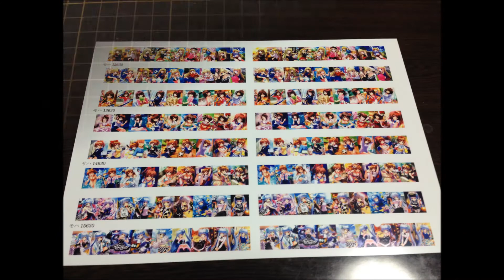ガールフレンド（仮） ラッピングトレイン（東武１００３０系）完全版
ガールフレンド（仮）ラッピングトレインの走行シーンをアニメ版オープニングテーマ「楽しきトキメキ」（フルコーラス）に合わせて編集しました。終盤は新たに貼り替えたガールフレンド（仮）ラッピングトレイン2015も収録しています。
撮影箇所
・自室
・ポポンデッタ ダイエー三宮駅前店
・ポポンデッタ 大阪日本橋店
・ポポンデッタ イオンモール和歌山店
・ポポンデッタ 近鉄あべのハルカス店
・亀屋
・グリーンマックス・ザ・ストア ナゴヤ大須店
・ライブリースペース「和」